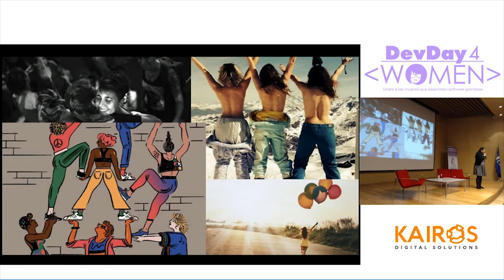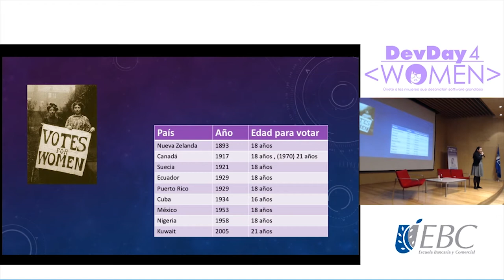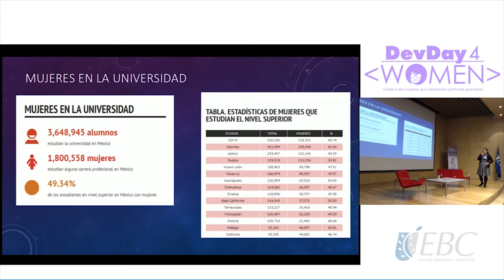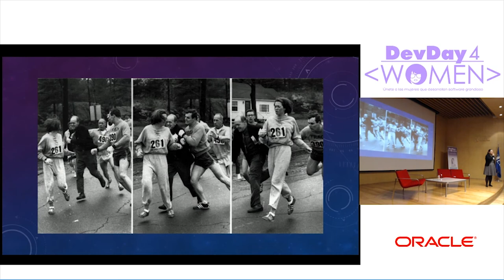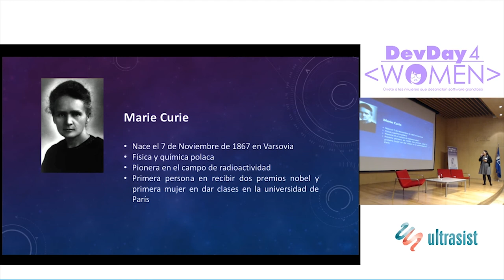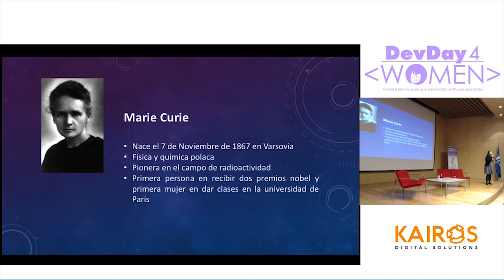Las Mujeres somos libres, no es pregunta es AFIRMACIÓN | Sol Estrada | ignite | DD4W CDMX 2017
Las mujeres a lo largo de la historia hemos sido libres de pensamiento y toma de decisiones, si no, no habría tantas mujeres que han aportado a la tecnología, una de ellas "Ada Byron"